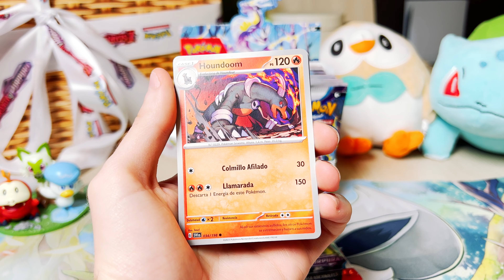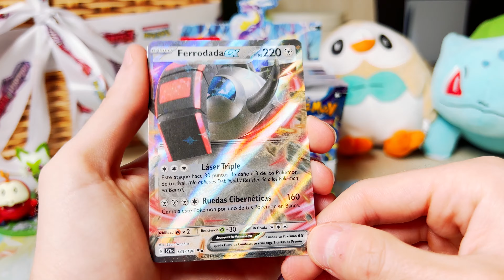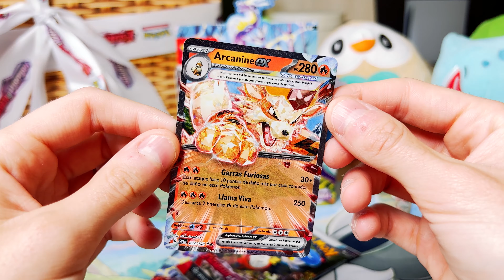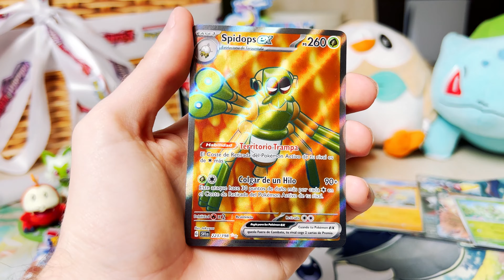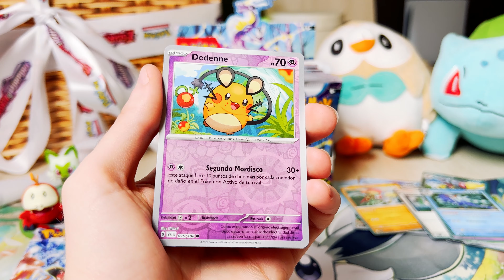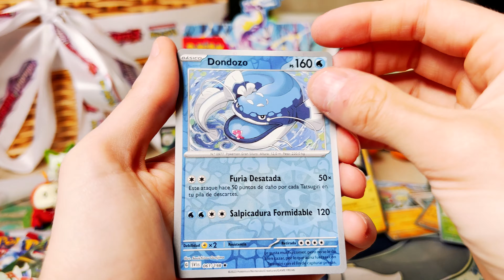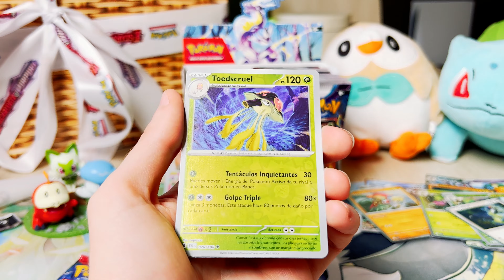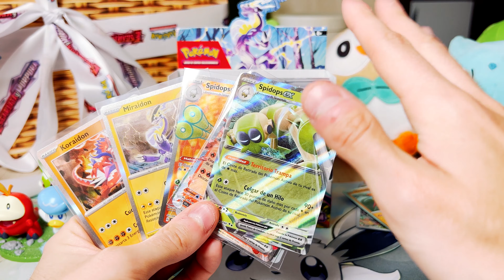Cartas Pokemon Escarlata y Purpura Booster Box UNBOXING 18 SOBRES POKEMON en Pe Toys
Unboxing de 18 sobres de cartas pokemon de la nueva expansión de cartas de Pokemon Escarlata y Púrpura TCG en el canal de Pe Toys.